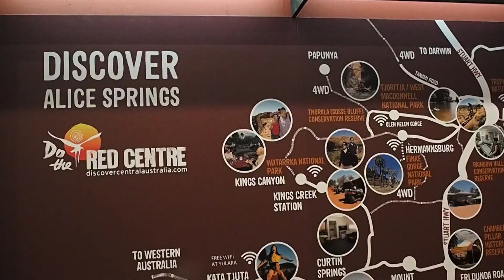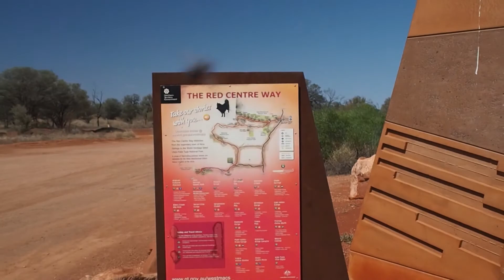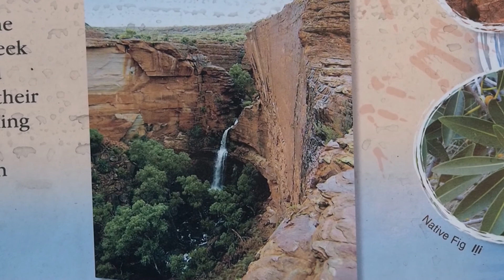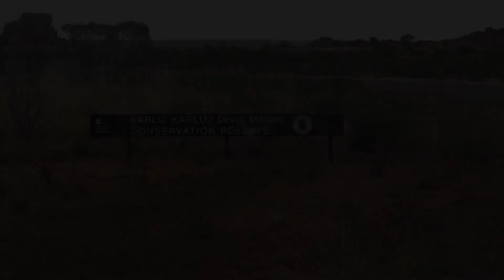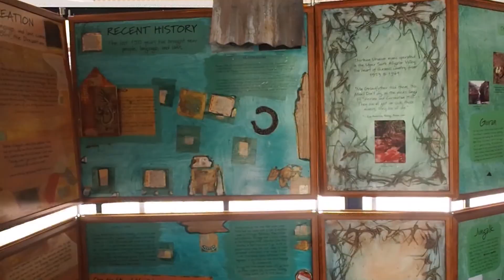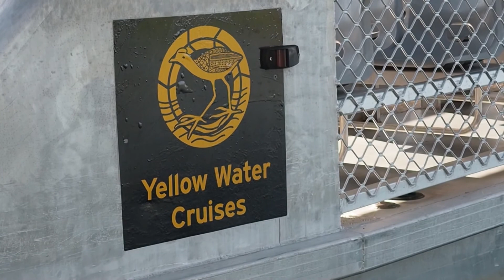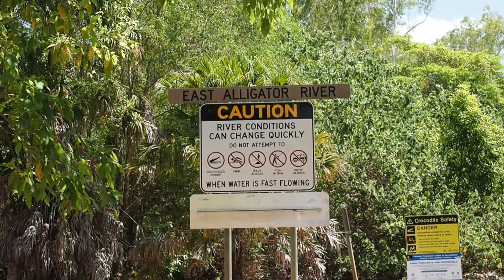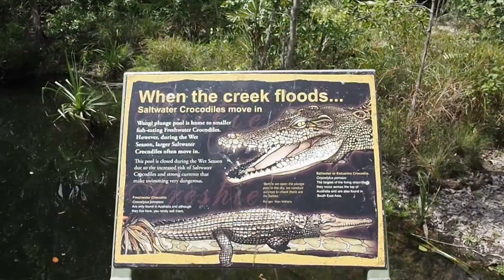Austrálie díl I. - z Alice Springs přes Rudé Centrum, Uluru až do N.P. Kakadu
V srdci australského světadílu leží rozlehlá červená poušť. Tato krajina, izolovaná miliony let, má svoji typickou tvář. Většina druhů místní flóry a fauny se nevyskytuje nikde jinde na světě.

V samém srdci této rozlehlé vyprahlé pustiny se nalézá oblast zvaná Red Centre neboli Rudý střed. Miliony let žhavého slunce zoxidovaly sloučeniny železa v půdě a zbarvily ji do ruda. Je to v podstatě rez.
Nejproslulejším symbolem Rudého středu je skála Uluru, dříve nazývaná Ayers Rock. Převážnou část tohoto mikrosvěta ale tvoří trávy rodu  a písečné duny. Je to drsná, horká a vysušená končina spalovaná sluncem i ohněm a sužovaná nepředvídanými záplavami. Kings Canyon, Alice Springs, Darwin, Kakadu N.P - vše po vlastní ose.